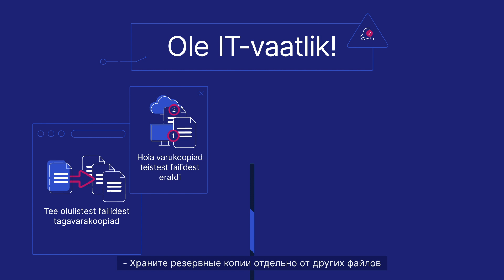Безопасность внешних носителей данных